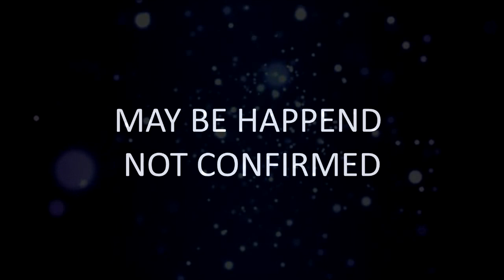KUMKUM BHAGYA || UPCOMING TWIST रिहा एक बार फिर पलट सकती है पूरी कहानी